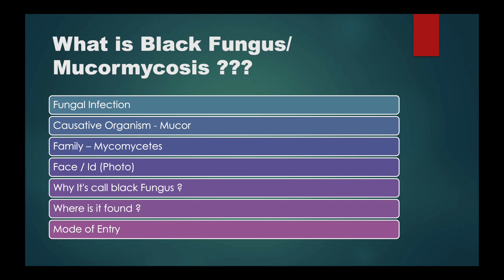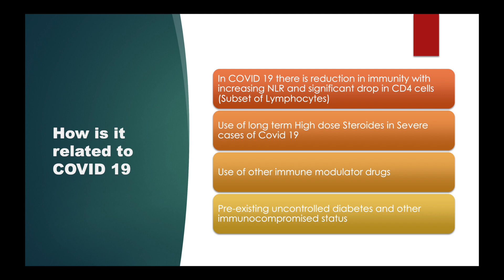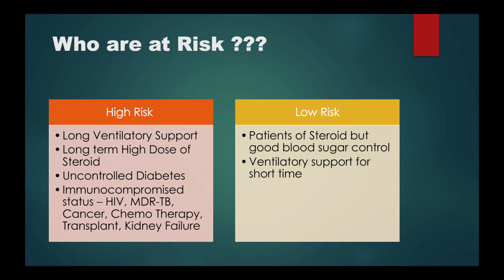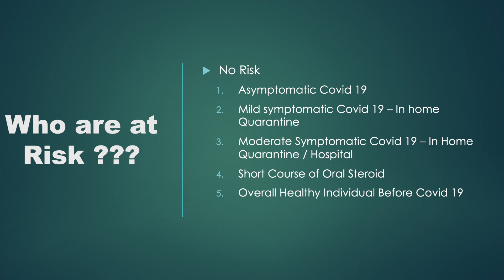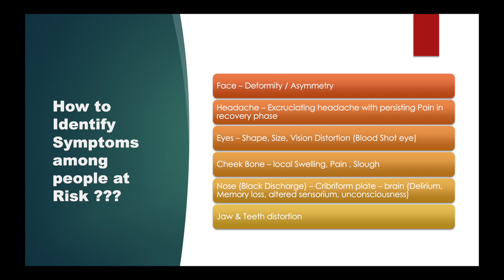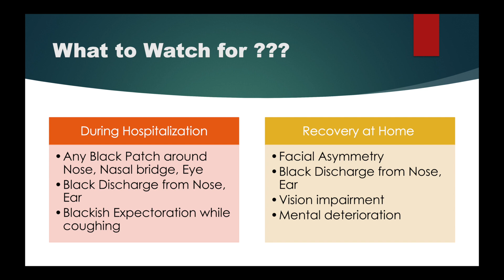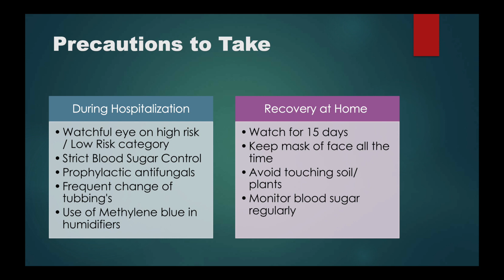What is BLACK FUNGUS / Mucormycosis ? Who are in Danger ? Symptoms & Preventions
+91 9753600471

Timing - 11 AM to 1 PM (Everyday)

Steps to Follow :
1. WhatsApp us your Query / Problem.
2. We will respond to you on WhatsApp with allocation of a times slot.
3. Keep your History, Lab reports handy before the scheduled call.
4. You will receive a Voice call / Video Call at allocated time from Doctor.
Link of the previous video is as follows :-

Corona Symptoms & Immediate Actions in 2021 Part - 1 I Do we need expensive medicines for cure ???

Home quarantine is for whom ? What are the essentials for HQ ? How to fight corona at home ?

Corona Virus Mutation Explained I New strains leading to 3rd wave ? Are vaccines still effective ?

Corona Vaccines ! Is is safe ? Which one to Choose ? Part 1

Hindi
Corona Virus कैसे खत्म किया जाए 2021 Part 1 I रोकथाम और सावधानियां  Covid 19 से

Corona के लक्षण 2021 की लहर मे भाग - 1 I  तुरंत क्या करे ???  Corona के महंगी दवा का सत्य..

होम Quarantine किनके लिए है ?  Quarantine के लिए आवश्यक वस्तुएं क्या हैं ? घर पर Corona कैसे लड़ें ?

कोरोना वाइरस MUTATIONS समझे  !!!  नये Strains ला रहे हैं नयी लहर ??? Covid VACCINES  अभी भी प्रभावी है ???

Corona Vaccines विस्तृत विवरण ! क्या ये सुरक्षित है ???  कौन सा टीका चुनें ??? भाग 1

Introduction :

I’m Dr. Shalini Singh Salunke working as a Consultant Physician. Through this channel I intend to increase awareness among people regarding health of both, their body and mind. Healthy individuals can contribute in creating wealthy and worthy world. So with determination to help people achieve their optimum health, I will try my best to make it very much informative and fun.
About this video :

In this video we are going to discuss about rising cases of black fungus in covid 19 patients. We will try and find answers of question like What is Black Fungus ? How Black Fungus is related to Covid 19 ?
Who are at Risk of Black Fungus ? How to identify symptoms of Black fungus in patients at Risk ? What are the early danger signs to watch for black fungus  What precautions to take to avoid black fungus infection ?
What is White Fungus ? Is white fungus a real Threat ?
Queries solved :

How Black Fungus is related to Covid 19 ?
Who are at Risk of Black Fungus ?
How to identify symptoms of Black fungus in patients at Risk ?
What are the early danger signs to watch for black fungus ?
What precautions to take to avoid black fungus infection ?
What is White Fungus ?
Is white fungus a real Threat ?